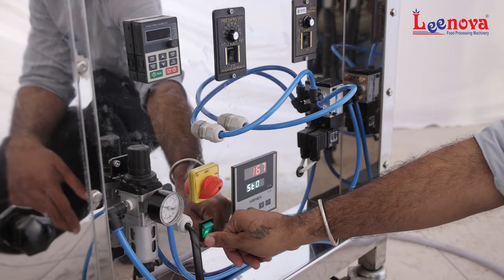GULAB JAMUN MACHINE l Gulab Jamun Making Machine Price I Rasgulla Making Machine Price, Gulab jamun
Say hello to perfection with the Leenova Jamun Ball Making Machine !

Whether you're running a commercial kitchen or a restaurant, our machine ensures perfectly round and sweet Jamun balls with ease.

Upgrade your kitchen equipment with Leenova and experience the difference.

We are MANUFACTURER OF COMMERCIAL KITCHEN EQUIPMENTS
MORE INFORMATION REACH TO US:

Leenova Kitchen Equipment's Pvt. Ltd. Unit - 2
Survey No. 315 P1 & 315 P2, Plot No. 1 & 2,
Nr Umiya Industrial Zone-5, Rajkot Gondal National Highway,